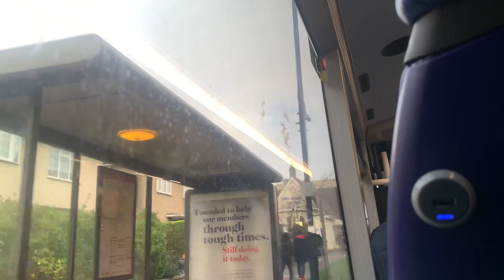**New bus in service** | Journey on route 119 | Go-Ahead London Ee88 LG72DPZ | ADL E400EV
One of the EVs which were brought brand new for routes 119/264. Both routes will be allocated these.